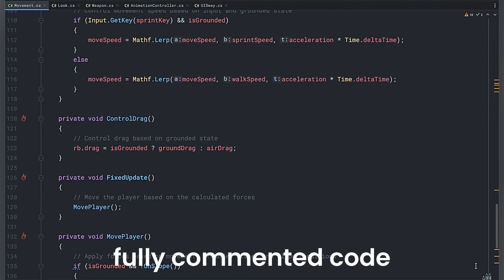FPS FullBody Complete Project Free Download | Unity 3D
About me: A Student who makes projects/tutorials
Uploads: Weekly/Monthly

Subs when uploaded: 700